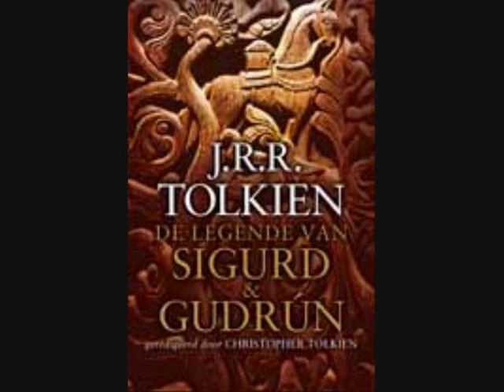Interview met Tolkien vertaalster Renee Vink m.b.t. De Legende van Sigurd en Gudrun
Radio Beverwijk ingesprek met Renee Vink de vertaalster van The Legend of Sigurd & Gudrun van JRR Tolkien. Deel 1.